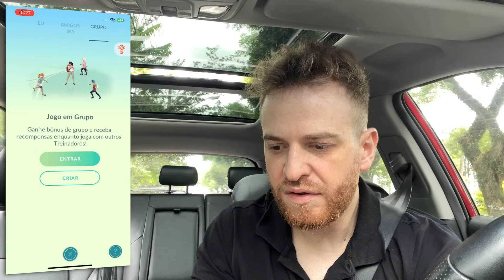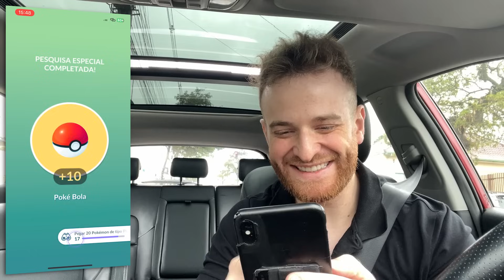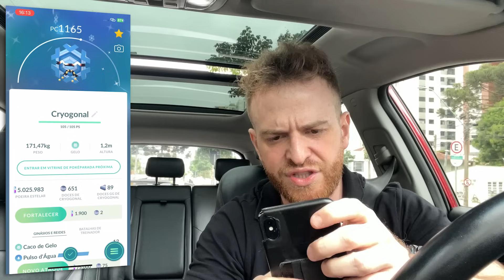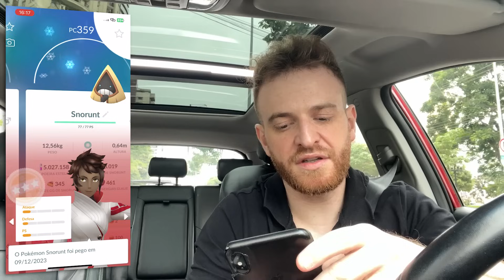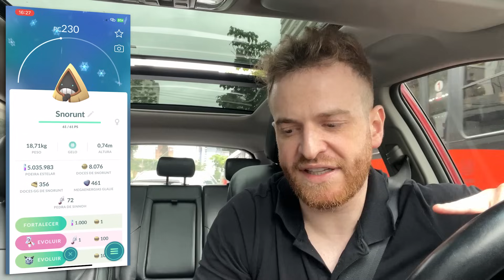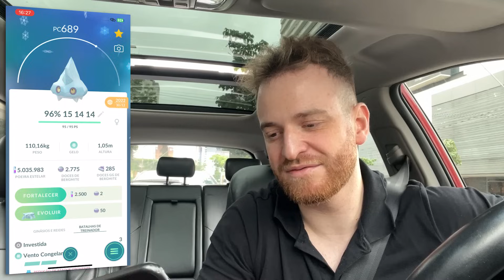PEGUEI UM SHINY IRADO!!! | EVENTO DO CRYOGONAL | MESTRE DA CAPTURA: GELO - Pokémon GO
Peguem alguns Pokémon gelados durante o evento Mestre da captura!

Mestre da captura: Gelo
Sábado, 9 de dezembro de 2023, das 10h às 20h, horário local

Encontros na natureza
Os seguintes Pokémon aparecerão com mais frequência na natureza.
Snorunt
Bergmite
Se vocês tiverem sorte, poderão encontrar um Brilhante!

Bônus do evento

Vocês terão mais chances de encontrar Snorunt, Cryogonal e Bergmite Brilhantes.

2× mais PE por captura com sucesso de Pokémon com boa jogada, ótima jogada e excelente jogada.

Encontros de tarefas de pesquisa de campo
Estarão disponíveis tarefas com foco no lançamento de Poké Bolas!

Os Pokémon a seguir poderão ser encontrados quando vocês completarem as tarefas de pesquisa de campo.

Cryogonal

Pesquisa temporária
Pesquisas temporárias com foco na captura de Pokémon do tipo Gelo estarão disponíveis durante todo o evento!

Completem 10 conjuntos de tarefas de pesquisa para encontrar 40 Cryogonal no total!*

*Vocês terão uma chance maior de encontrar Cryogonal Brilhante.

Pesquisa temporária paga
Será possível comprar a Pesquisa temporária adicional por US$ 2,00 (ou o preço equivalente em sua moeda local), que é idêntica à Pesquisa temporária gratuita e concederá 40 encontros adicionais com Cryogonal.

Prestem atenção aos arredores e sigam as diretrizes das autoridades locais de saúde ao jogar Pokémon GO. Os próximos eventos estão sujeitos a alterações.

—A equipe do Pokémon GO

Quer fazer parte do meu SETUP? Me envie algo maneiro aqui 👉🏻 Caixa Postal:
Rua Emiliano Perneta, 288, lojas 6 e 7, CEP 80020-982, caixa 3640, Curitiba/PR
Obs: Vou escolher o que mais combinar com o cenário!

EDITOR DESSE VÍDEO: @joao_fermino2 (Insta/Twitter João)